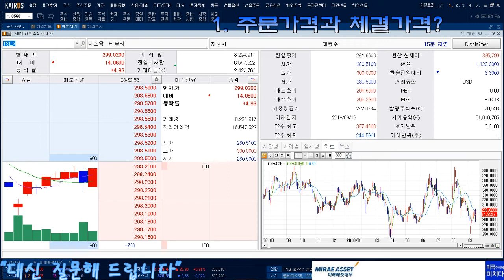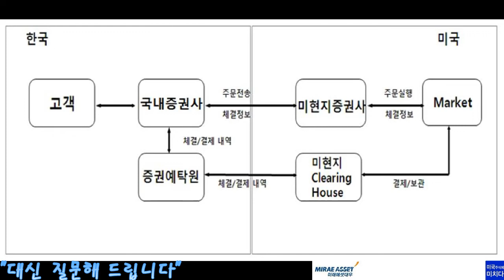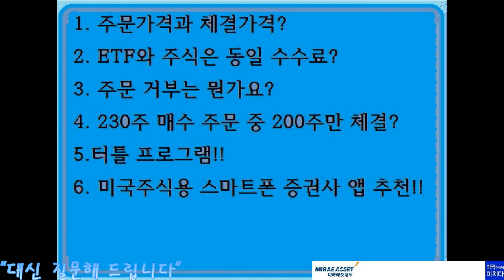[미국주식] 무차별! 게릴라 질문쑈!! 대신질문해 드립니다!! (장우석 본부장 편)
미국주식! 주문방법부터 추천앱까지!!
여러분의 궁금증을 모아 대신 질문해 드립니다!!
질문은 유튜브, 미주미카페,팟빵 게시판에 올려주세요.
9/20 1. 주문방법 2. 주문가와 체결가 3. 체결거부? 4. 터틀 트레이딩 ...